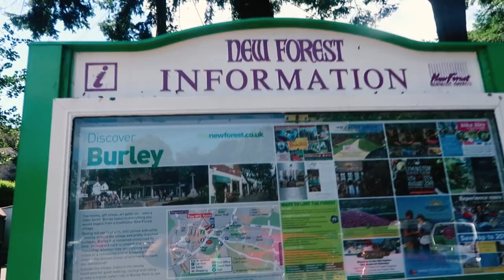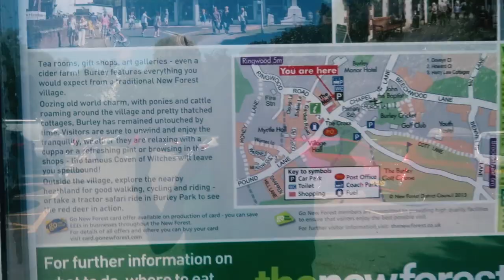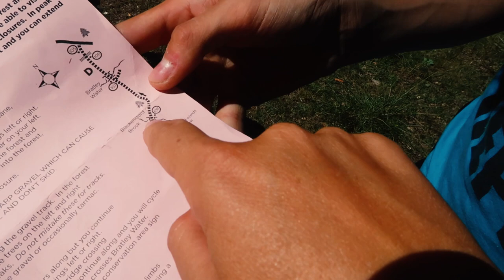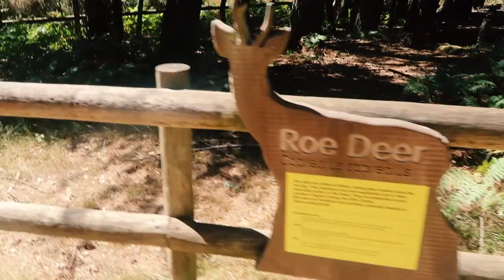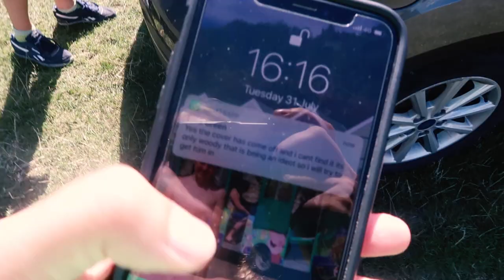18 MiLE BiKE RiDE HELL 🚲